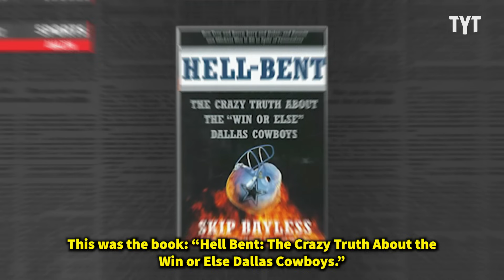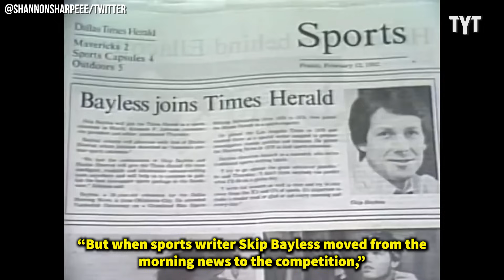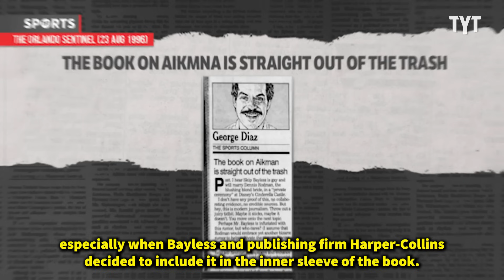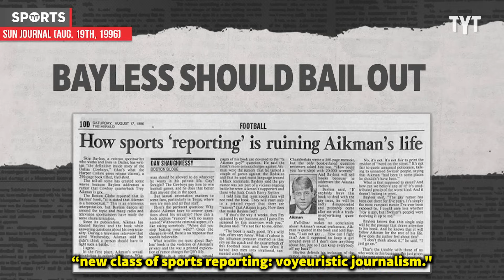Deion Sanders TORCHES Skip Bayless's Lies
Current Colorado football head coach Deion Sanders put Skip Bayless in his place back in the day after Skip ran with and printed in his book an unfounded rumor about Dallas Cowboys quarterback Troy Aikman being gay. Rick Strom breaks it down.

Rick Strom